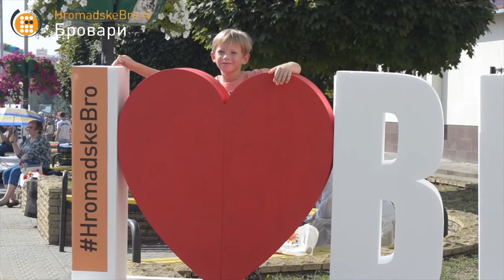Запрошення спортсменів та глядачів на Міжнародні змагання в м. Бровари 21.09.2019